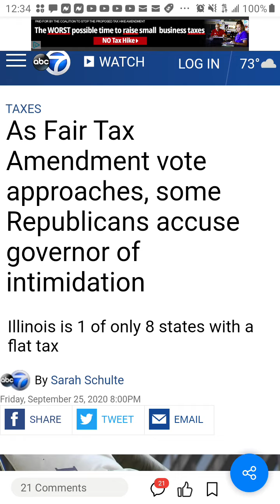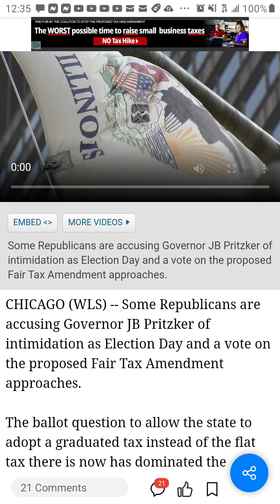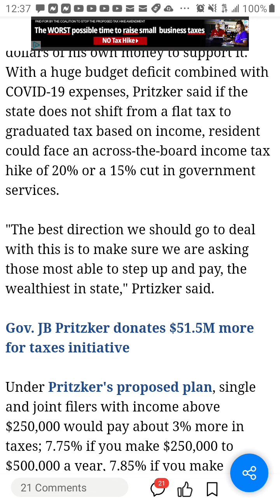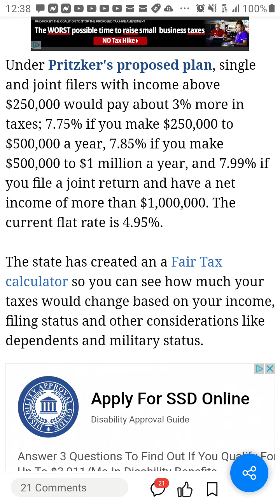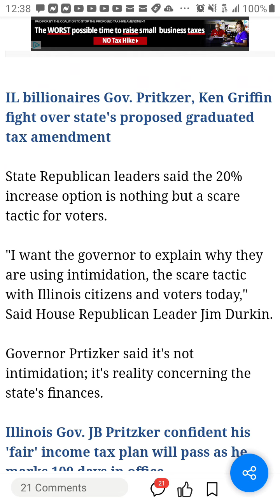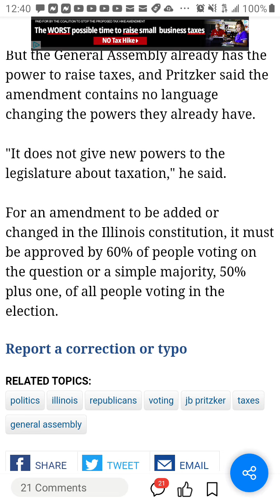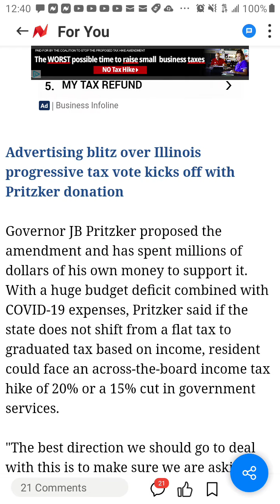Republicans are accusing Gov. JB Pritzker of intimidation with Fair Tax Act.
State Republican leaders said the 20% increase option is nothing but a scare tactic for voters.

"I want the governor to explain why they are using intimidation, the scare tactic with Illinois citizens and voters today," Said House Republican Leader Jim Durkin.